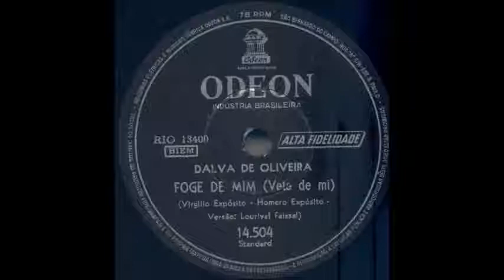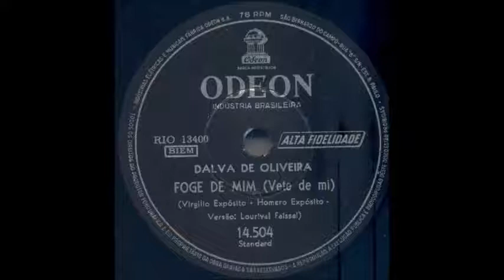Dalva de Oliveira - Foge de Mim (Vete de Mi)